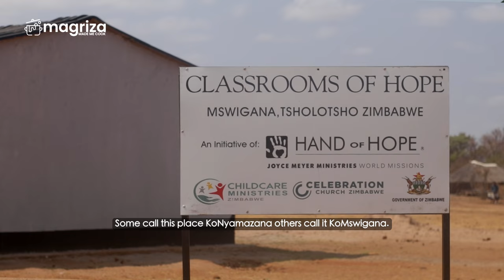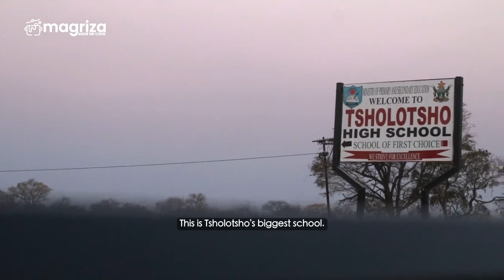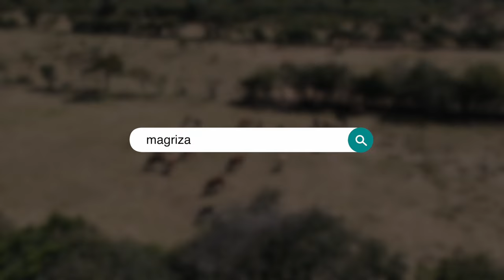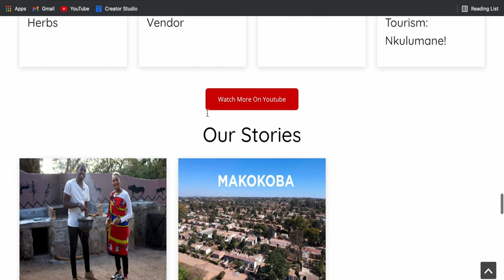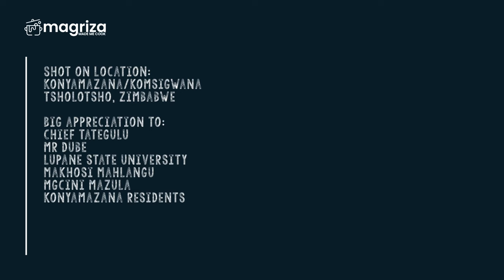Getting Cultured in Tsholotsho, KoNyamazana/KoMswigana!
Tsholotsho's name echoes through time, evolving from the San people's "Holohou" to the evocative "Head of the Elephant." This isn't just a coincidence – a similar meaning resonates in Thohoyandou, a town in Limpopo Province. Join us on a journey to Tsholotsho, where we'll meet with Chief Tategulu and residents of KoNyamazana/KoMswigana. Together, we'll delve into the rich tapestry of Tsholotsho's story.

Unraveling Royalty:  We'll explore the history of leadership and the significance of Chief Tategulu.
Cultural Tapestry: Immerse yourself in the vibrant traditions and customs that define Tsholotsho.
A Culinary Adventure: Discover the unique flavors that tantalize taste buds in this region.
Architectural Evolution: Witness the architectural styles that reflect Tsholotsho's history and development.
A Town of Pride: We'll celebrate the spirit of the people and their unwavering love for their remarkable town.

This documentary promises a captivating exploration of Tsholotsho, offering a glimpse into its historical significance, cultural richness, and the enduring pride of its residents.

The channel seeks to document and serve Africa's diverse food culture, one dish at a time as well as air other cultural and traditional stories that have never been documented. Magriza is slang for uGogo (Grandmother in isiNdebele) and the name of the show is derived from Prince's inspiration for falling in love with cooking; his grandmother.

Facebook: Magriza Made Me Cook